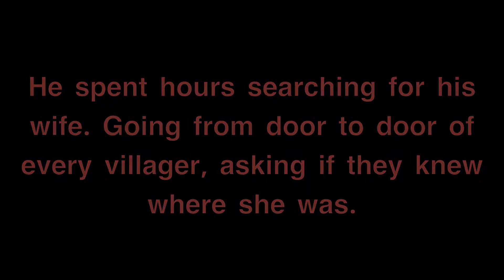🥞 Wellerman 🥞 Gacha Meme 🥞 Original Concept 🥞 Pirate AU 🥞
This is the pirate AU!
Did I die? Is Dex just seeing stuff? Who knows?!

Anyway
That’s all :P

~Jass